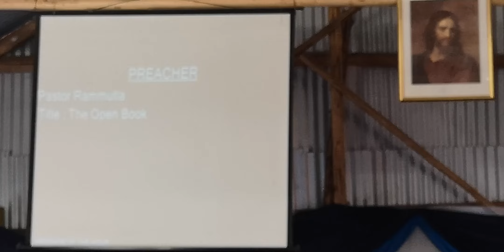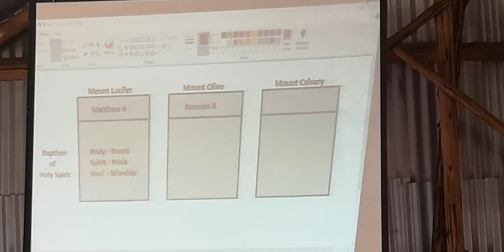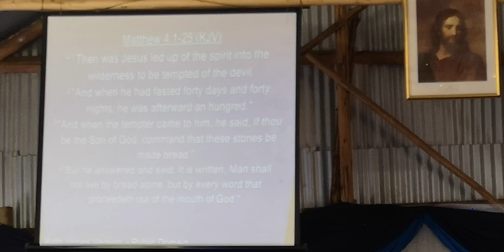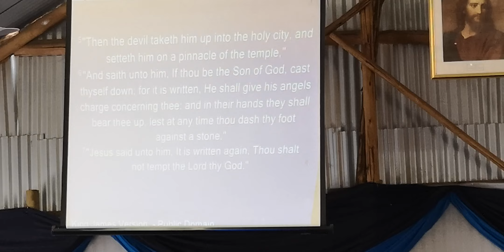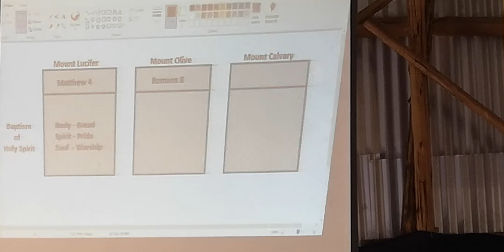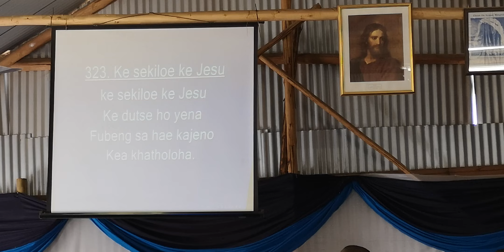The Open Of Book. Preached By Pastor Rammutla. Date : 05 June 2022.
Maswikeng Tabernacle